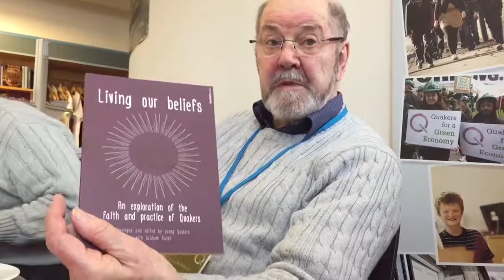Living Our Beliefs; Quakerism & Islam -an anecdote from a daily meeting (12.30pm), Euston Road.